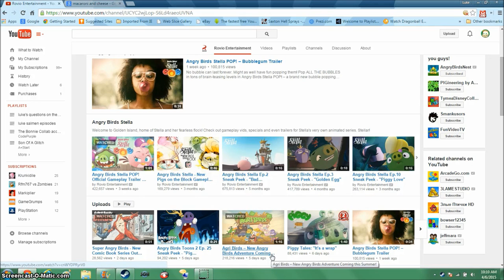[OLD] AGRI BIRDS?!?!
The first ever rovio game for adults. And the The mighty eagle is now a bagle.
*Edit*
Hey guys, guest what? It's actually an April fools joke!

Video feature in this video.